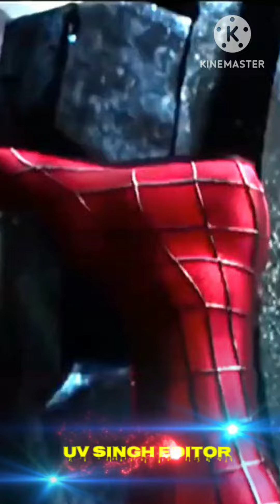𝐒𝐩𝐢𝐝𝐞𝐫 𝐌𝐚𝐧 𝐄𝐦𝐨𝐭𝐢𝐨𝐧𝐚𝐥 💔 𝐖𝐡𝐚𝐭𝐬𝐀𝐩𝐩 𝐒𝐭𝐚𝐭𝐮𝐬 || 𝐆𝐰𝐞𝐧 𝐒𝐭𝐚𝐜𝐲 𝐃𝐞𝐚𝐭𝐡 𝐒𝐜𝐞𝐧𝐞